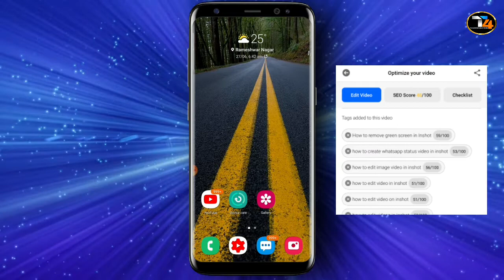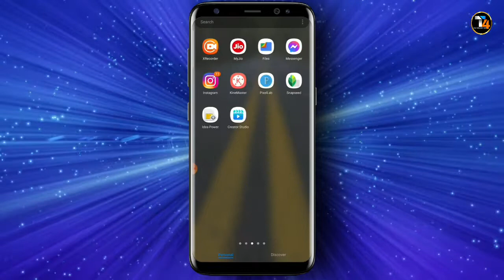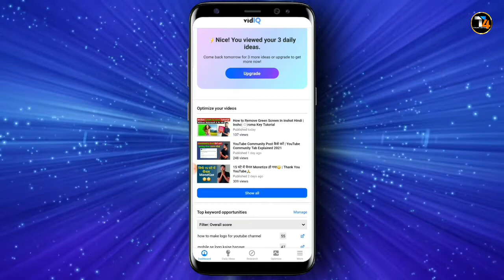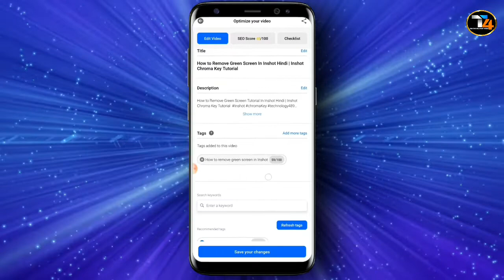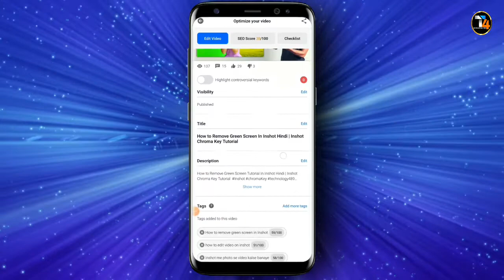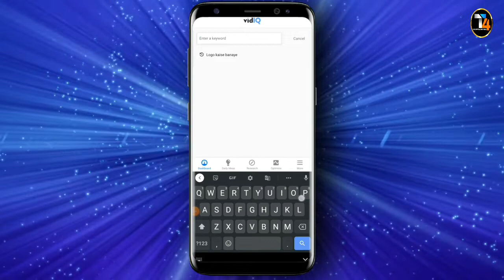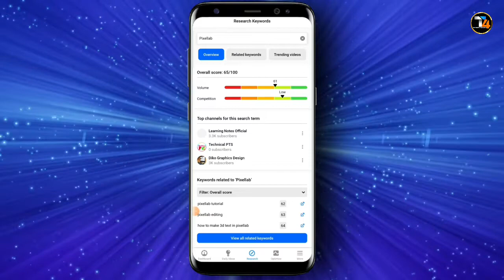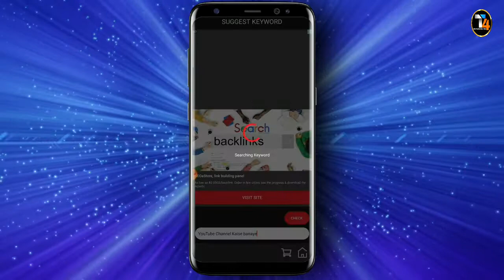Viral Tags कैसे पता करें | How to Find Best Tags For YouTube Videos 2021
Viral Tags कैसे पता करें  | How to Find Best Tags For YouTube Videos 2021 | YouTube Tags Kaise Dale

Guys This Video is about YouTube Tags, How to find best tags for youtube, in this video i have told about three best methods to find viral tags for youtube video